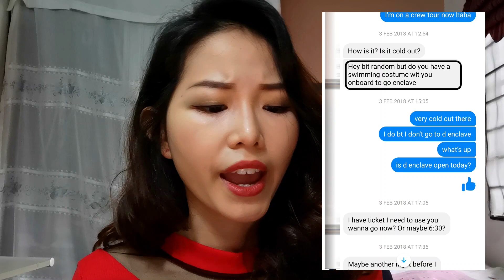邮轮工作第一个合同，差一点被男人骗进房间？！！？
嘿！我是来自马来西亚的Shell（小晓）。这一期和大家分享我第一个合同还是个船上新人的时候所遇到的一些男生追求女生的手段。只分享渣男！！！希望所有第一个上邮轮工作的女生有心理准备。并不是要阻止你们去船员酒吧或是在船上认识男生，而是提防你遇上渣男。船上的好男人还是很多的，渣男只占据了其中的20%，所以不要气馁，也许你能够在船上找到适合的对象，加油！

===Details of my position on Cruise as a Crew member===
Cruise Line: Royal Caribbean Cruise Line
Position: Cruise Staff/Entertainment Host
Duration of Contract: 7 Months
Work experience on board: 1.5 year (3 Contracts)
Number of cities I have been to: 40+
Countries I have been to: China, Japan, Taiwan, South Korea, Vietnam, Singapore and etc.

===我在邮轮公司上班的点点滴滴===
邮轮：皇家加勒比邮轮
岗位：娱乐部主持人
合同：7个月
邮轮工作经验：1年半 （3个合同）
在邮轮期间去过的城市：40+
在邮轮期间去过的国家：中国、日本、台湾、韩国、香港、越南、新加坡、等等

===感谢Credits to===
音乐Music：Chill - Sakura hz